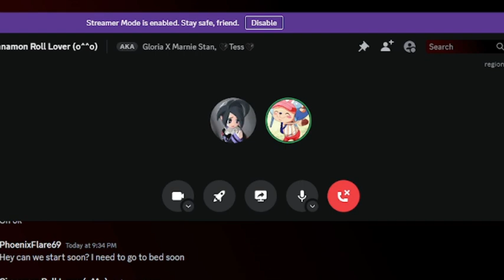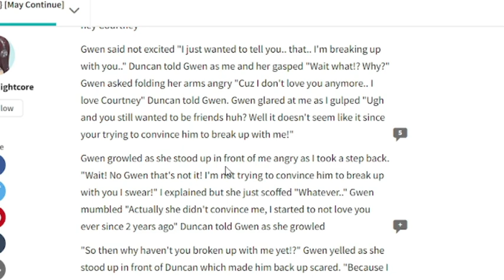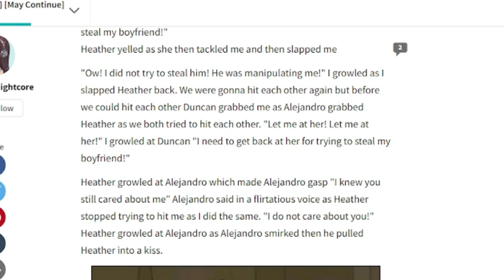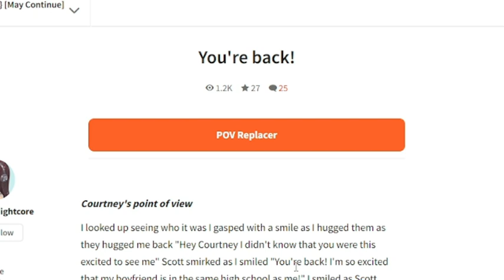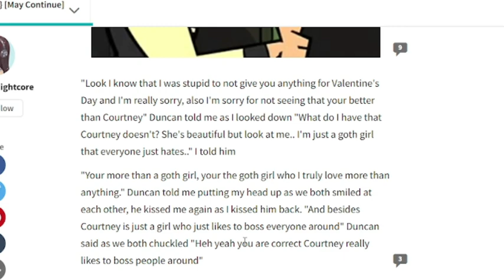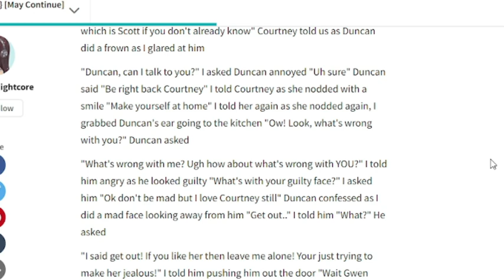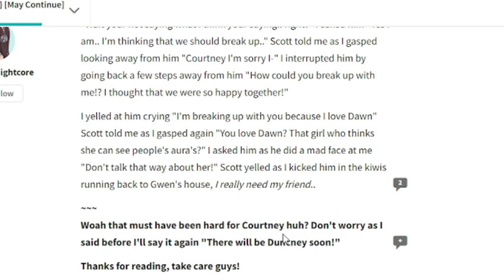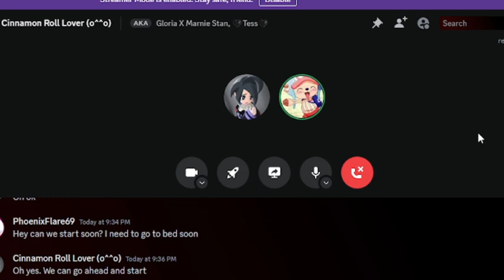A Duncney Story that I Wish didn't Exist | The Wattpad Book Club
Today, Kenzie and I will be reading our most hated ship in Total Drama. The Aletyler book was so much better than this.
Thank you to @kikikawaii7777 for making the thumbnail and joining me for this video.